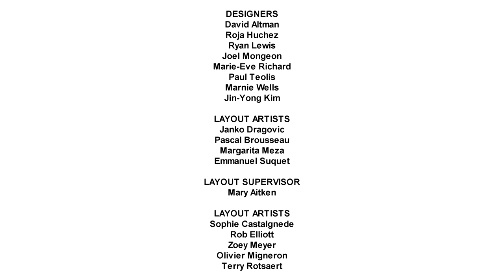Sport Up, Lex!/Cowboy West Credits (For Colleen Ford)